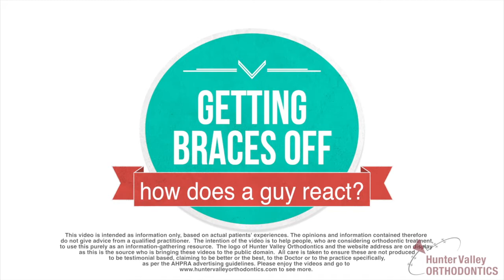Guys React - Charlton gets his braces off today!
Hilarious, watch what he does to share his news!
"Taking the fear out of getting braces." Know someone who is getting braces?